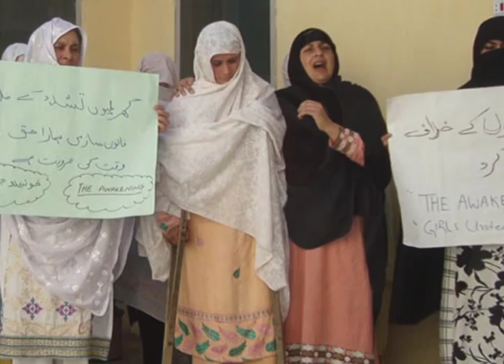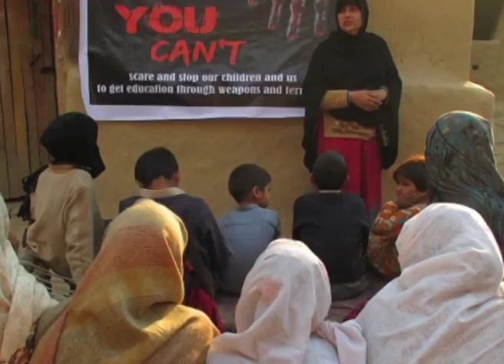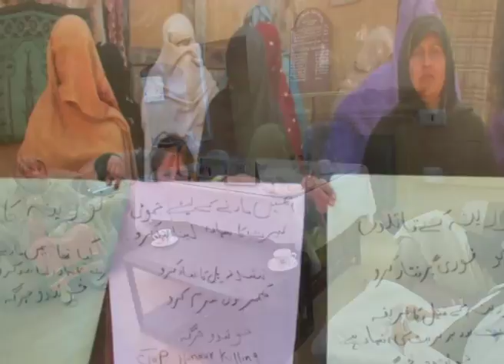Tabassum Adnan - Individual Activist Category winner - CIVICUS Innovation Awards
Tabassum Adnan is the Individual Activist category winner in the 2016 CIVICUS Nelson-Mandela - Graça Machel Innovation Awards. Here is her inspiring story. For information on the other three winners, please go